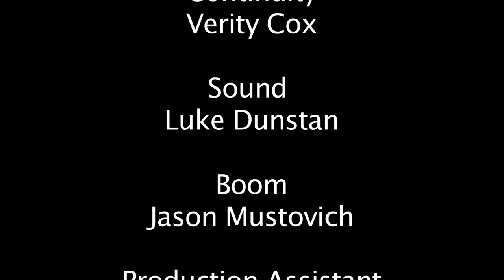The Perfect Joint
A scene adapted from Burr Steers' original script 'Igby Goes Down' which follows the beginning of a relationship between an arrogantly lost boy and a troubled pseudo intellectual girl. Two fake people having a rare moment of honestly.